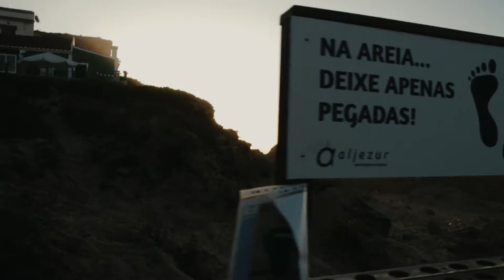DJI ronin M with canon 700D cinematic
My first time out with dpi ronin m.
No idea how to set this bloody thing, but happy with results!

My gear:
Canon 700D

Hello everyone!

You can use this music for absolutely anything, including commercial/monetized projects. No need to get permission. There are few rules:

- Credit me. In most cases this means posting a link to my channel or the video of the track you used. It helps me keep the music free.